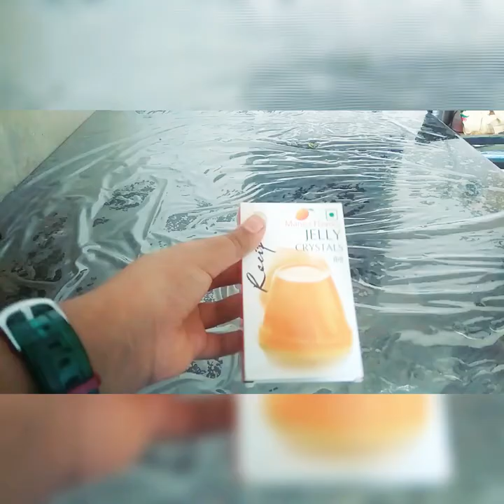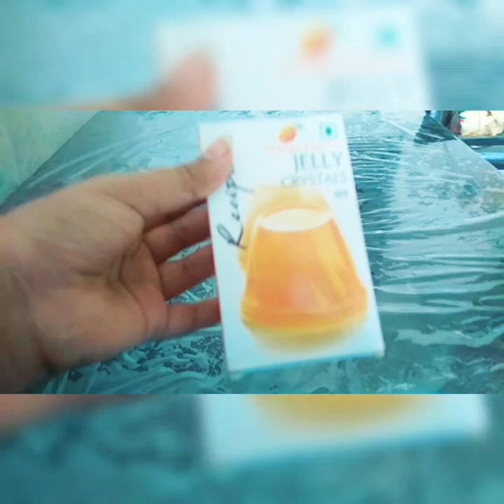tasty mango jelly 🥭at home 😋😋🤤🤤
hi friends 😀
today I am making tasty mango jelly
at home  in a simple way 🙂😊 i hope you like this video☺️